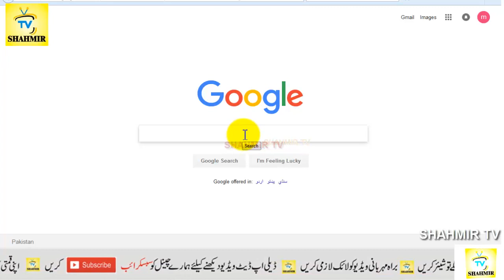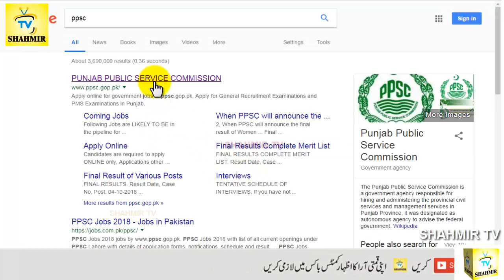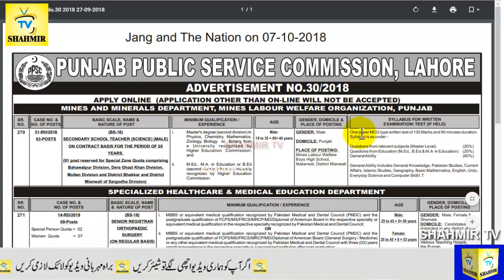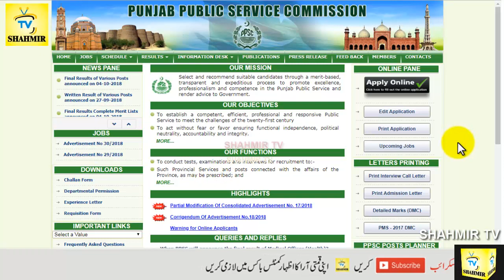Educator Jobs | Teacher jobs | teacher job vacancy 2018 | Shahmir TV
questions.